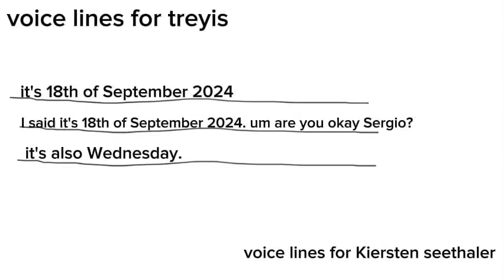voice lines for